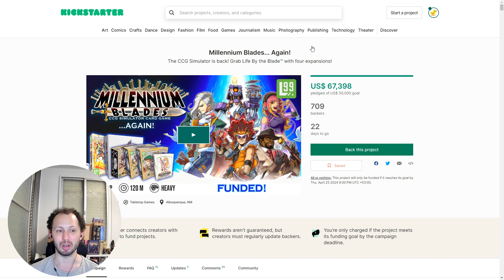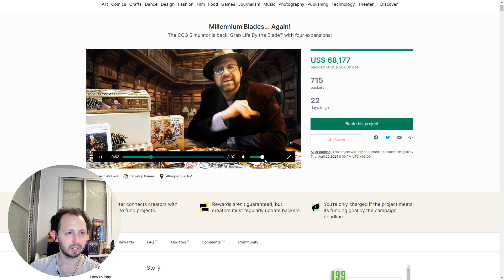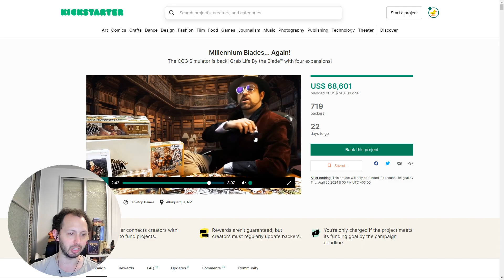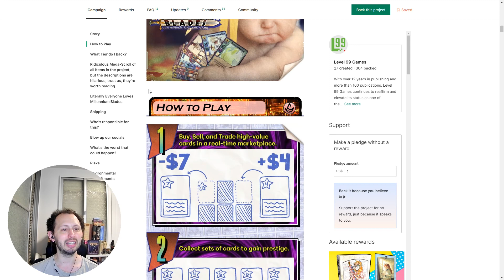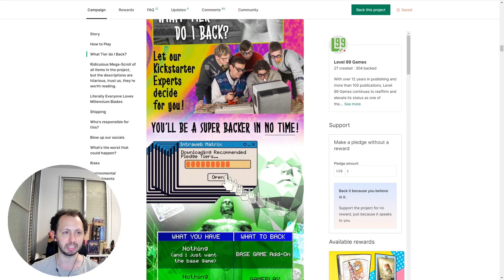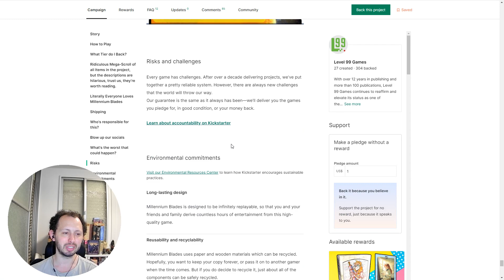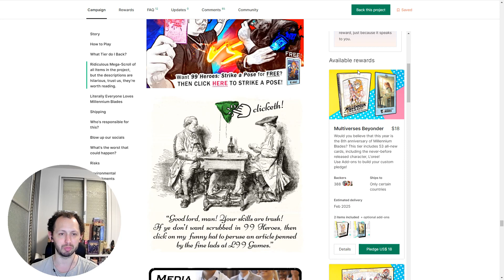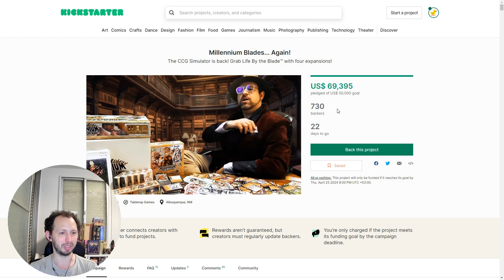Millennium Blades... Again! - Kickstarter Stress Test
📊 TAKE OUR FREE KICKSTARTER CAMPAIGN READINESS SCORECARD
Find Out How Prepared You Are for Your Kickstarter Launch!

How to turn your Kickstarter page into an unforgettable experience?
Check out our review of the new Millennium Blades Kickstarter campaign!

In the 'Kickstarter Stress Test' series, we analyze Kickstarter campaigns from the perspective of a potential "Superfan" — the ideal audience who will not only discover their new favorite game, but will become ambassadors for it, actively promote it within their networks, essentially providing free word-of-mouth marketing.
Is the story presented in the campaign clear? Does it hook us in with the most exciting selling points? Does it get us ever more excited as we read along or even just skim the page?
We also aim to identify any elements that might discourage us from pledging, confuse us, and ultimately cause us to click away. Once we discover a problem, we try to analyze a simple solution to hopefully fix it.